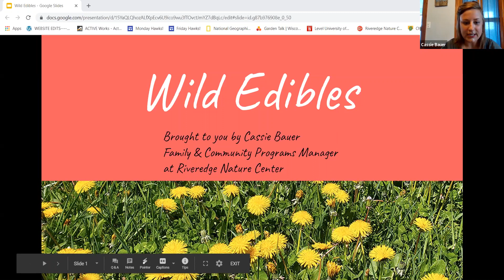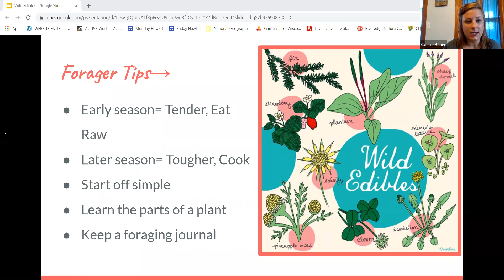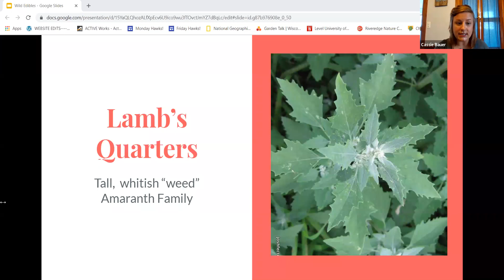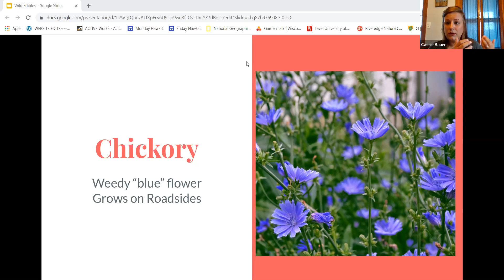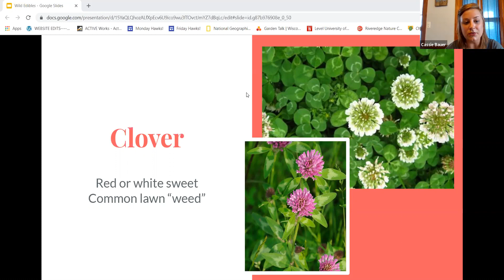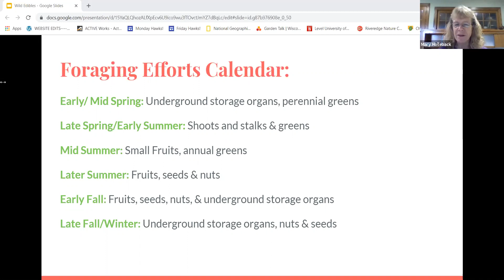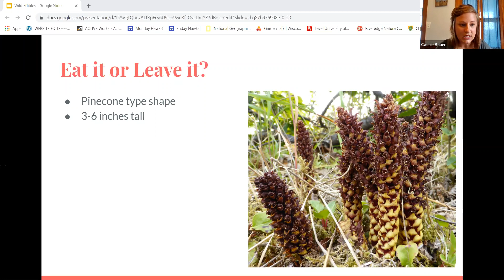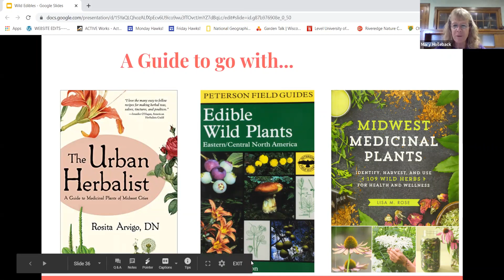Riveredge Tea & Topics | Wild Edibles – Foraging in Wisconsin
Join Riveredge Naturalist & plant lover, Cassie Bauer, for a session dedicated to those of us that are wild at heart…and gut! Cassie will review some common wild edibles that can be found in this area and share how to prepare, plants to avoid, and share resources for those looking to forage in approved areas.